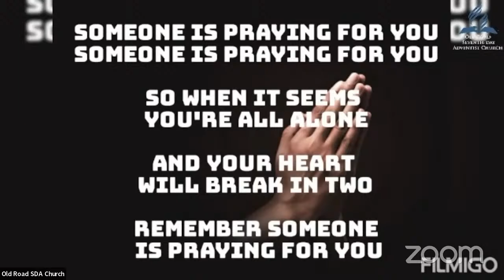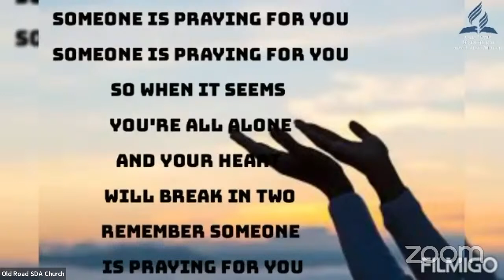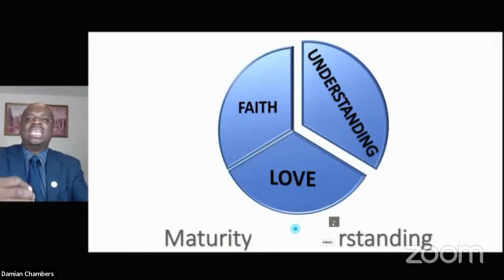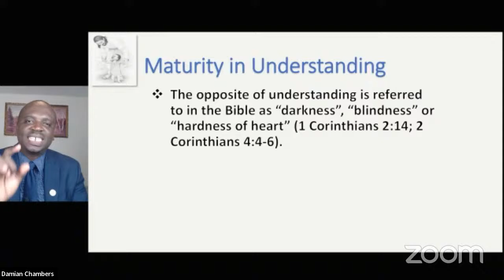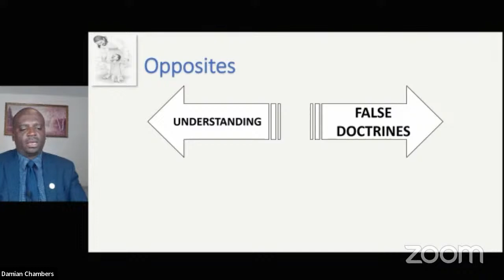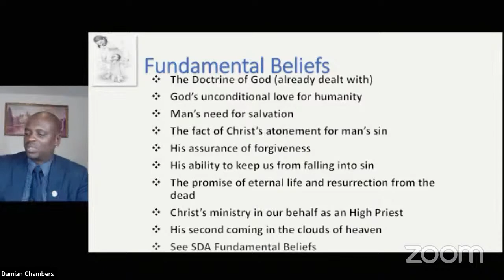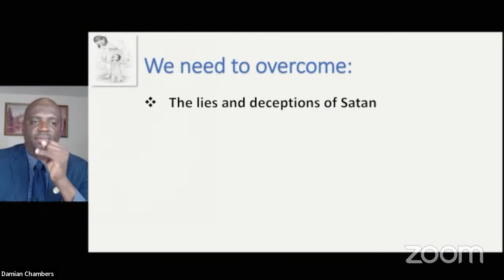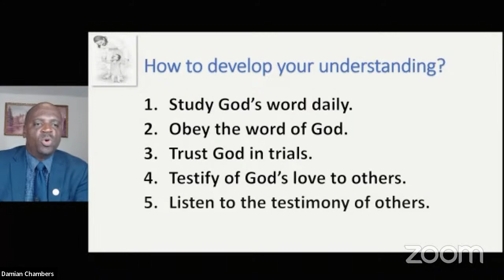Copy of Old Road SDA Church - CJC - The "On Becoming a Mature Christian" for April 19, 2023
Old Road SDA Church - CJC - The "On Becoming a Mature Christian" with Pastor Damian Chambers for April 19, 2023.